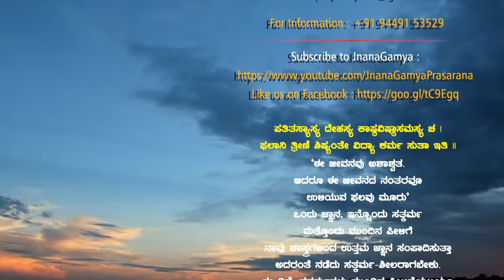Kaye Durgambhraniye | ಕಾಯೆ ದುರ್ಗಾಂಭ್ರಣಿಯೆ, ತಾಯೇ | Sri Vidyabhushana | Dasara Padagalu (with Lyrics)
Song : Kaye Durgambhraniye
Lyric: Sri Shyamasundara Dasaru
Rendition :  Shri Vidyabhushana
Music Supervision:  M.K. Pranesha

ಕಾಯೆ ದುರ್ಗಾಂಭ್ರಣಿಯೆ, ತಾಯೇ
ರಚನೆ : ಶ್ಯಾಮಸುಂದರದಾಸರು
ಹಾಡಿದವರು : ಶ್ರೀ ವಿದ್ಯಾಭೂಷಣ
ಸಂಗೀತ : ಎಂ. ಕೆ. ಪ್ರಾಣೇಶ
Original Sound Recording Made by: JnanaGamya Prasarana
JnanaGamya PrasaraNa - an institution devoted in spreading the true knowledge. We are presenting the timely contextual content abundantly over the years. Support from the society will enrich us to provide more such significant content continuously to the seekers. You can sponsor series of programs or a single program to help this cause.  Our's is a budding organization and we do not have any representatives.